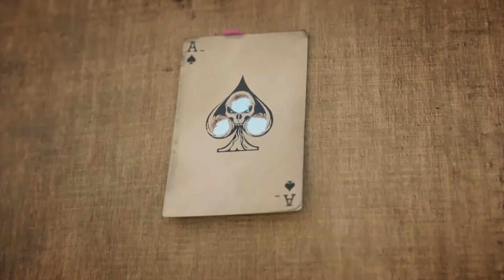BO4 - SPECIALIST BACKGROUNDS Pt 2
The second look into the background stories of the COD specialist 6-10.
-Prophet
-Recon
-Ruin
-Seraph
-Torque